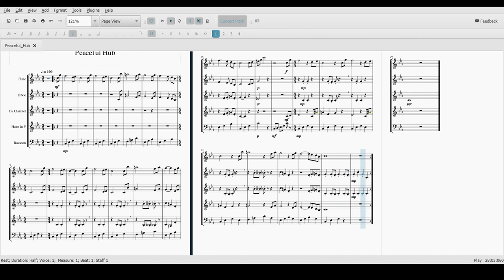[Remix] Peaceful Hub from Trove for Wind Quintet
A nice, simple song from a nice, simple game.

I make no claim of ownership of Trove, or its music.